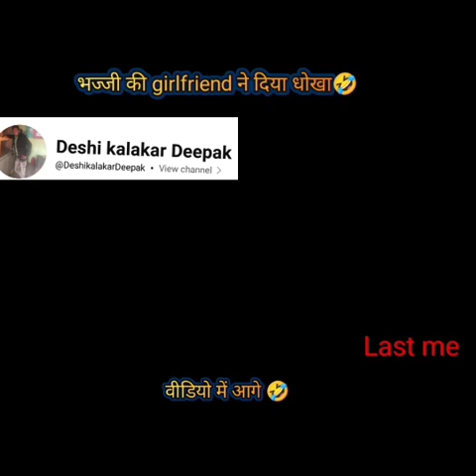सब्बो का नया आशिक भज्जी की हुई पिटाई